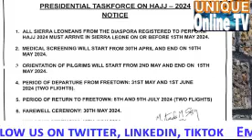DEATH TOLL OF PILGRIMS IN THIS YEAR'S HAJ AND PROSTHETICS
This video is about the deaths toll of pilgrims in this year's Haj in Saudi Arabia 2024 and the production of prosthetics for war victims in Sierra Leone by MIT